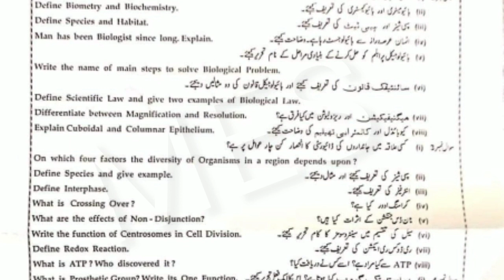9th Class Biology Bahawalpur Board First Time Paper 2023 | 9th Bio Group 1 Subjective Paper Bise Bwp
9th Class Biology Bahawalpur Board First Time Paper 2023 | 9th Bio Group 1 Subjective Paper Bise Bahawalpur

9th Class Biology Bahawalpur Board First Time Paper 2023,
9th Bio Group 1 Subjective Paper Bise Bahawalpur,
9th Class Biology Bahawalpur Board First Time Paper 2023,
9th Biology Group 1 Paper Bise Bahawalpur,
9th Class Biology Bahawalpur Board First Group 2023,
class 9th Biology Morning shift paper,
9th Biology paper 2023,
9th Biology annual exam question paper 2023,
Biology 9 Group 1,
Biology 9th class First time Paper,
9th Biology paper 08 May 2023,
9th Biology today paper,
9th Biology Punjab board paper 2023,
Bahawalpur board 9th Biology paper 2023,
Madina education system,
Madina education,